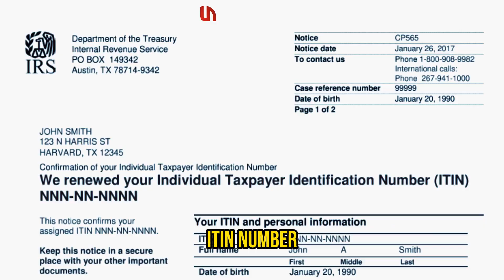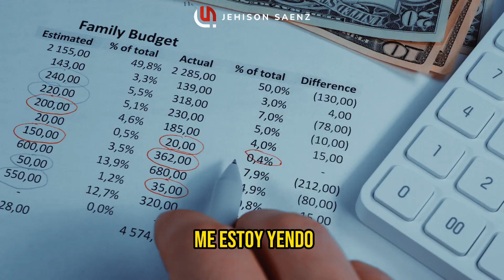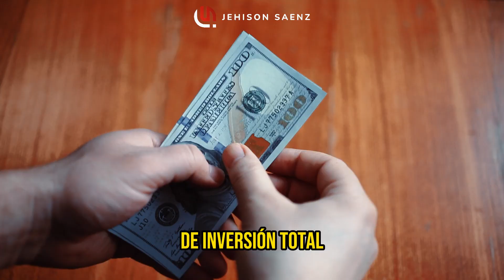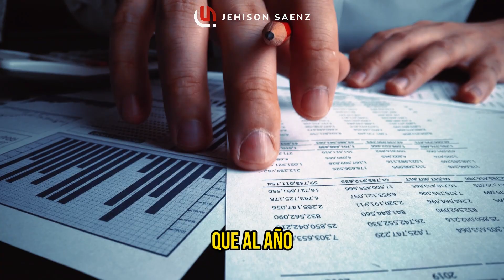Cómo comprar casa con mi Seguro Social ? | Los Angeles Real Estate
Los Angeles Real Estate

Jehison Saenz
Realtor®
CALDRE#01929332